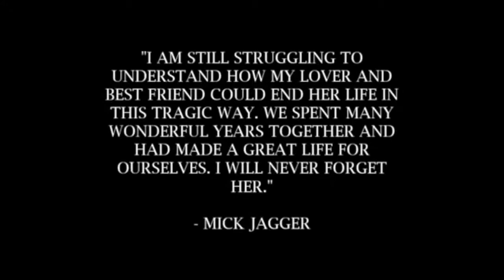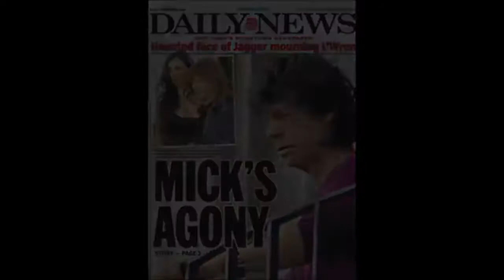L'Wren Scott Tribute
Sadly I wrote this song the day after L'Wren Scott committed Suicide..My thoughts were with Mick...this is only a demo recorded using 432hz tuning..